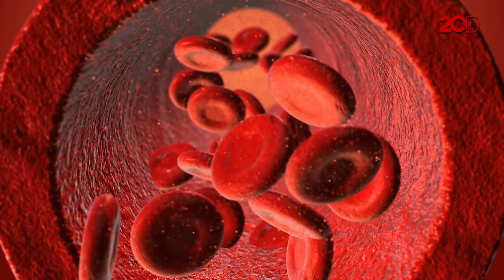Sering Bentol Digigit Nyamuk? Mungkin Ini Alasannya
Munculnya bentol-bentol akibat gigitan nyamuk memang terasa mengganggu. Coba cek mungkin kamu masuk dalam tipe incaran nyamuk.